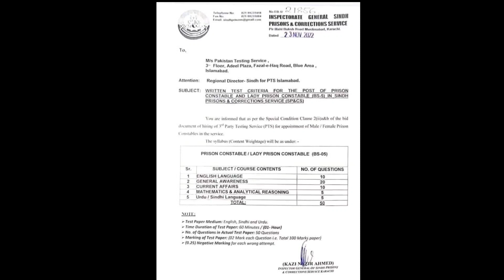Prison Police Written Test Criteria|Negative Marking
Ab Negative Marking BHI Hoge

Paper Dehan Se Karna